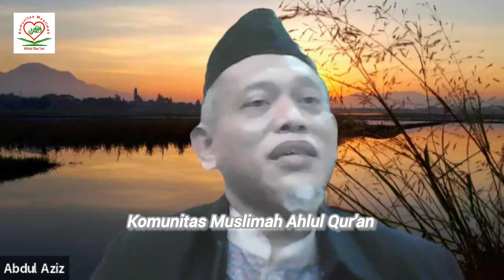Apakah Harus Menjadi Ahli Ibadah untuk Mengajak Manusia Kepada Kebaikan | Surat Al Waqiah Ayat 75-82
Apakah Harus Menjadi Ahli Ibadah untuk Mengajak Manusia Kepada Kebaikan | Surat Al Waqiah Ayat 75-82 | Juz 27 Pertemuan Ke 67 | Part Q & A